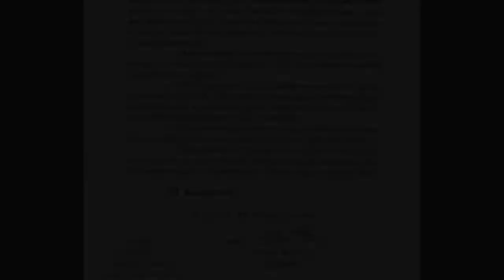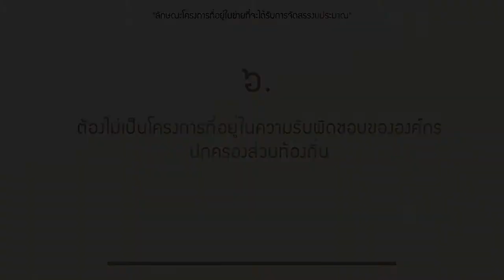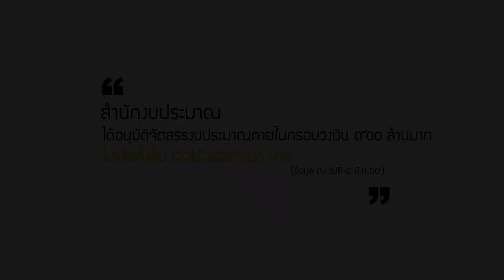สารคดี โครงการสร้างความรับรู้ฯ ภารกิจรองนายกรัฐมนตรี ตอนที่ 1